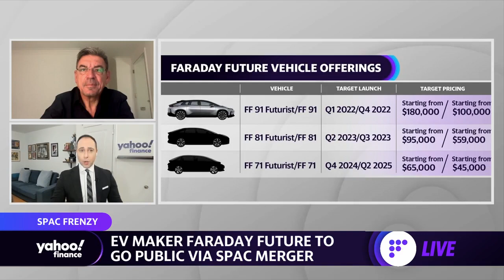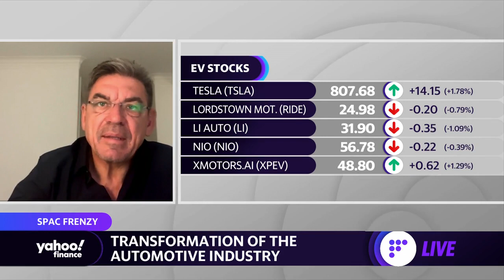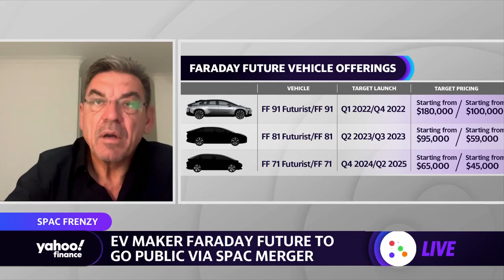Faraday Future CEO on going public via SPAC merger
Yahoo Finance’s Julie Hyman, Myles Udland, and Brian Sozzi speak with Faraday Future Global CEO Carsten Breitfeld about the electric vehicle space and outlook.